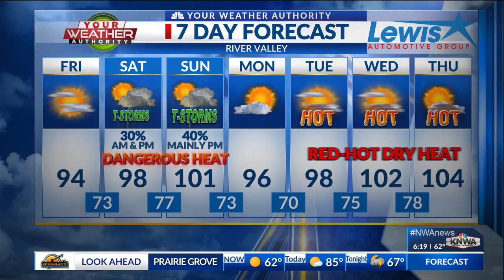KNWA Today: NWA Pride Festival